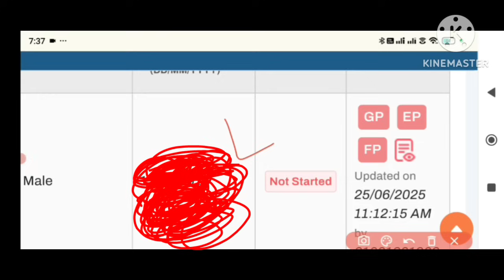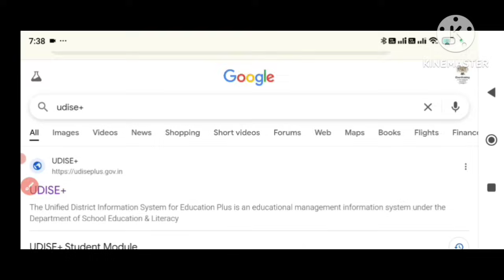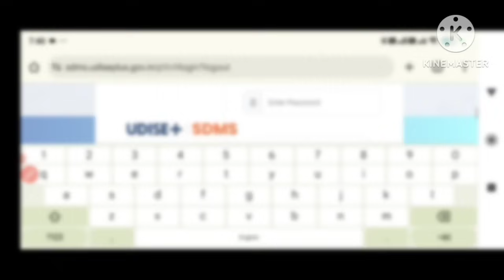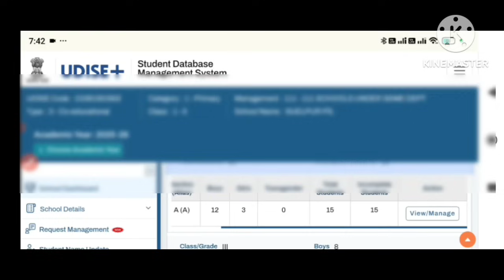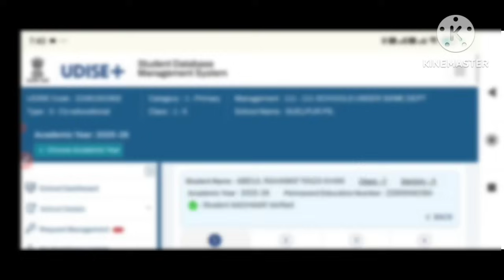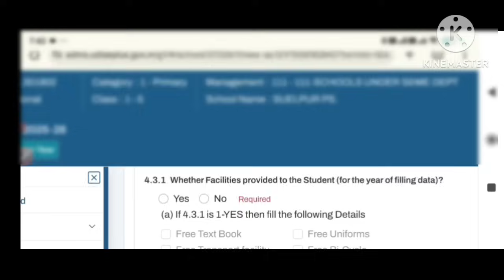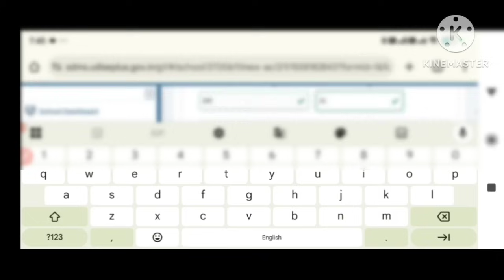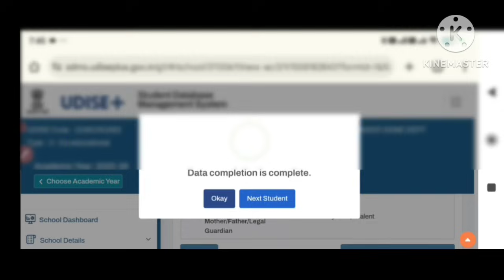Udise Plus Ep Gp Fp Updation Live Process/Udise Ep Gp Fp/Udise Ep Gp Fp 2025-26/How To Update Ep GP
udise plus ep GP FP updation live process
udise ep gp fp
udise ep gp fp 2025-26
how to update ep gp
udise plus ep gp fp